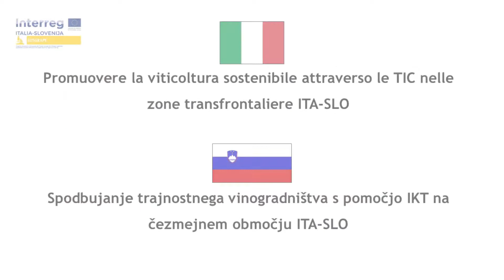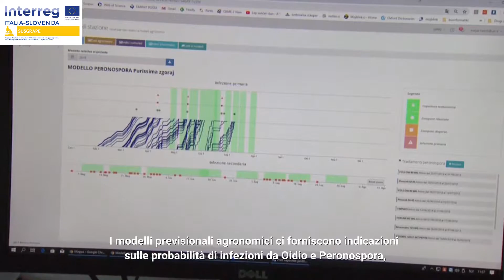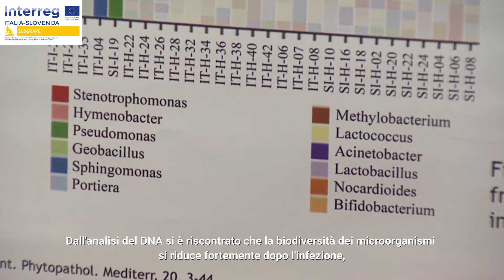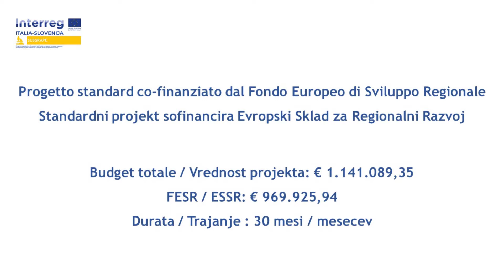SUSGRAPE – focus on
SUSGRAPE promuove la capacità di innovazione e di acquisizione di nuove tecnologie da parte delle aziende vitivinicole dell’area transfrontaliera italo-slovena attraverso lo sviluppo di sinergie e di reti transfrontaliere tra imprese del settore vitivinicolo, PMI operanti nel settore dell’ICT, Centri di Ricerca, Università e favorendo processi di eco-innovazione che consentano un uso più efficiente delle risorse naturali e la riduzione dell’uso di prodotti chimici in agricoltura.
In questo servizio un approfondimento sul progetto realizzato dalla trasmissione “Ljudje in zemlja (Uomini e terra)” della rete televisiva “RTV4 Slovenia” andato in onda il 10 marzo 2019.
SUSGRAPE è un progetto finanziato nell'ambito del programma Interreg V-A Italia-Slovenija 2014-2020.